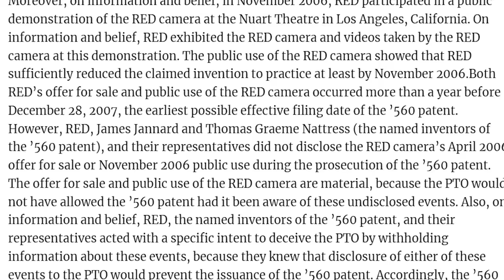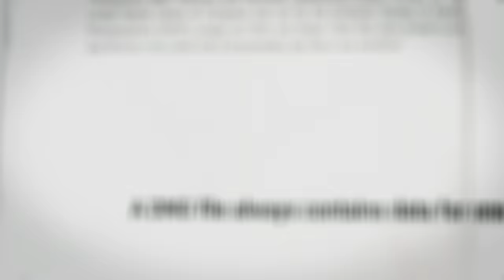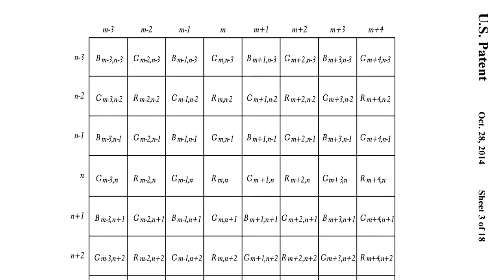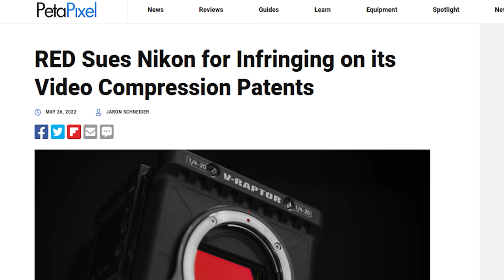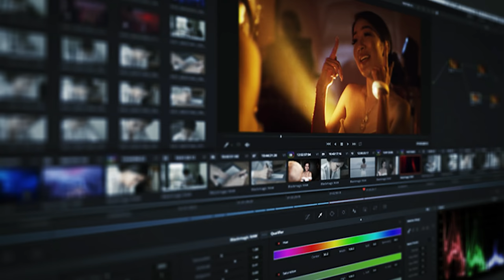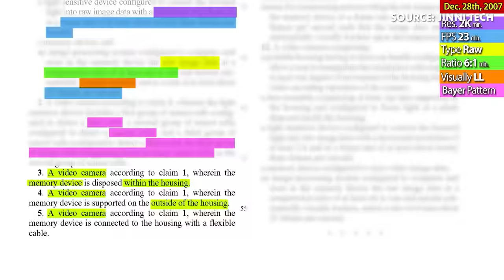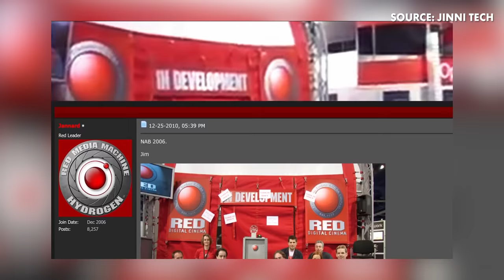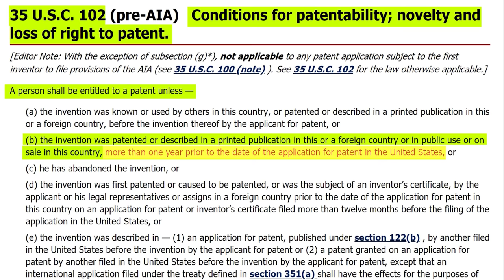The TRUTH about RED's RAW Codec Lawsuits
The fight over RED's patent over compressed RAW that's over 2k resolution has been a thorn in the side of many new and old companies in the camera industry. With Nikon being the latest victim of the lawsuit-hungry RED Digital Cinema. But are they justified in doing this? Does Nikon have a point that they violated patent laws and failed to disclose it making the patent untenable?

In this video. we try to explore and explain the craziness that is patent laws surrounding codecs and REDCode RAW. Which side are you on?

🖥️Editor: John Owens
✏️Writer: Cheecken | John Owens
📚Researcher:  Cheecken | John Owens
🖼️Thumbnail Squad: John Owens |  Jeyycie | Cheecken | Carl | Kalfje

📷CAMERAS I RECOMMEND📷
BMPCC6K Pro (CAGE SETUP BELOW)
BMPCC4K (CAGE SETUP BELOW)
URSA G2

🔥LIGHTS, LENSES & GEAR I RECOMMEND🔥
V-FLAT Background Boards
Panasonic Lumix 12-35mm
Smallrig Tripod
Rode NTG3B
Aputure 120D MKII

🕹️BMPCC6K PRO CAGE 🕹️
SSD Mount
V-mount quick-release plate
D-Tap Power cable for v mount
Cable management
SSD Samsung T5
V-Mount Battery

0:00 RED's Never ENDING fight for COMPRESSED RAW
1:19 Genius or Evil?
1:27 The early history of digital RAW for video
2:27 Red Digital Cinema Emerges From Nowhere and Defines the Industry
3:25 RED's new victim
3:57 RED Invented Internal Compressed RAW? RED's Patent
5:36 Other companies would develop their own codecs to get around this
6:03 TicoRAW or nRAW
6:17 RED Lawsuit History
6:35 Kinefinitey Lawsuit
6:54 Sony Lawsuit
7:24 Apple Lawsuit
8:05 Why Blackmagic hasn't been sued for BRAW
8:24 Why ARRI hasn't been sued for ARRIRAW
9:20 NIKON FIGHTS LAWSUIT: Claims Violation In Patent Laws By RED
9:44 Straight From RED's ARCH NEMESIS Jinni Tech
10:03 The PATENT LAW Red Violated (Claimed By Nikon and Jinni Tech)
10:21 REDCODE PATENT VIOLATION
11:08 RED's CAMERA PATENT VIOLATION
12:01 According to the law... seems on the surface like a violation of patent laws
12:36 What's at risk if NIKON loses?